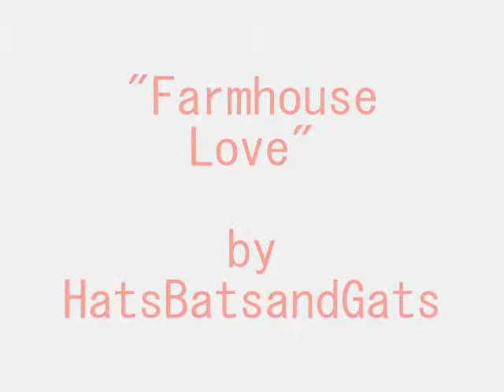Farmhouse Love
A song written and played by Double Trouble